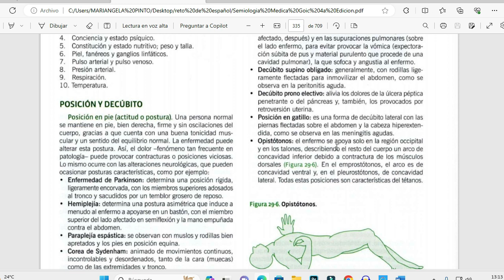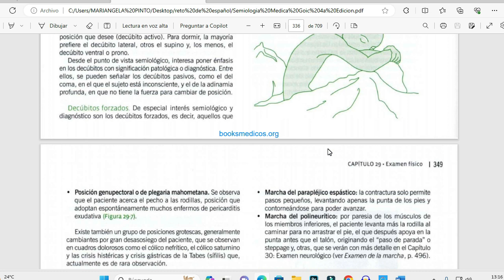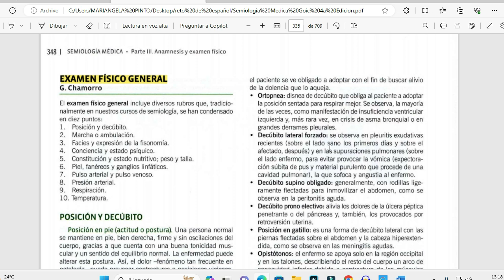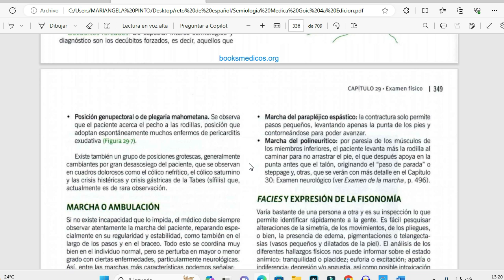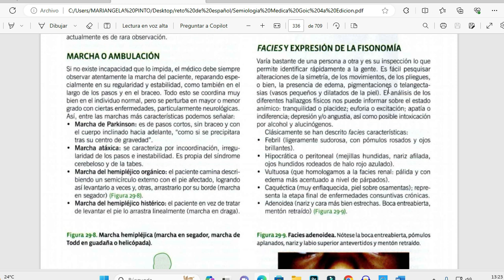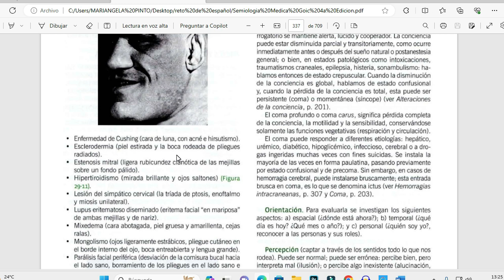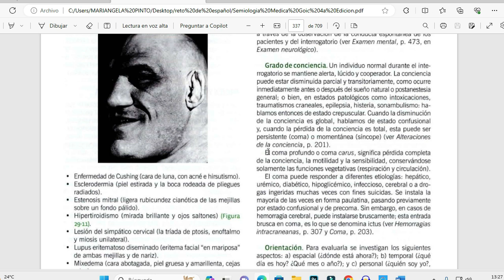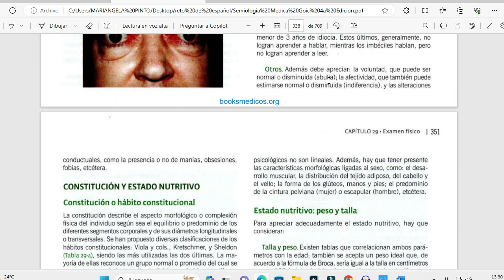SEMIOLOGIA MEDICA by Alejandro Goic (BOOKSMEDICOS) Parte 3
Este video ha sido presentado para apoyar a la comunidad científica y generar conocimiento fácil de entender no sólo para estudiantes, médicos, licenciados sino también comprensible para las personas que padecen alguna patología o sólo quieren tener más información con respecto al tema presentado.

Aquí encontrarás no sólo temas de salud sino también de crecimiento personal, medicina natural, tecnología, finanzas e información de interés para padres e hijos.

░D░O░N░A░C░I░O░N░E░S░:░

Nota: todas las donaciones serán destinadas al canal y sus mejoras, ampliando las clases a más personas al mismo tiempo.

Página donde encontrarás el libro: Booksmedicos.org

Atención YouTube y comunidad en general

El presente texto tiene como objetivo aclarar que no deseo apoderarme de los derechos de autor del libro de semiología médica que estoy leyendo en mi canal de YouTube.

Los fines de mi canal son educativos, y mi intención es compartir mis conocimientos con la comunidad.

Cito los siguientes artículos de la ley de derechos de autor de Venezuela que me permiten leer el libro y educar:

Artículo 17. Los derechos morales son inalienables, irrenunciables e imprescriptibles.
Artículo 18. El derecho de paternidad o autoría es el derecho del autor a que su nombre o seudónimo figure en su obra y a que no se atribuya a otro la autoría de la misma.
Artículo 19. El derecho de integridad es el derecho del autor a que su obra no sea deformada, mutilada, adulterada o falseada.
En cumplimiento de estos artículos, en mis videos siempre menciono el nombre del autor del libro y el título de la obra. También, siempre indico que la lectura es con fines educativos y que no pretendo apropiarme de los derechos de autor.

Agradezco su comprensión.

Atentamente,

Dra. Mariangela Pinto

Canal: Your Medic